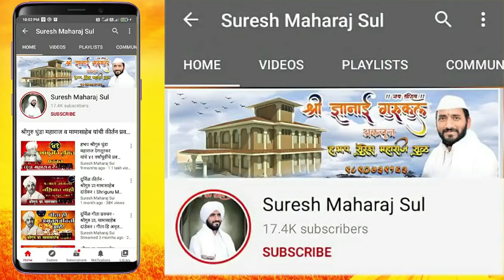दुर्मिळ कीर्तन- आम्ही वैकुंठवासी Iआलो याचि कारणासी॥ |श्रीगुरु जगन्नाथ आण्णा पवार| Jagannath Anna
दुर्मिळ कीर्तन- देहासाठी कर्म तर जीवासाठी परमात्मस्मरण |श्रीगुरु जगन्नाथ आण्णा पवार| Jagannath Anna 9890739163
सुरेश महाराज सुळ संपर्क